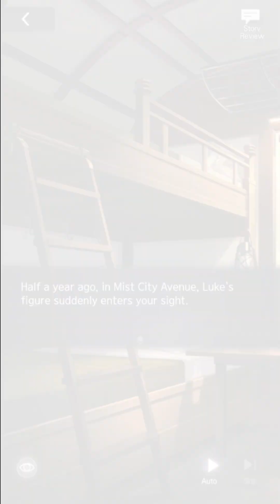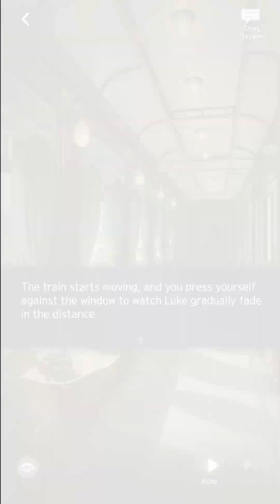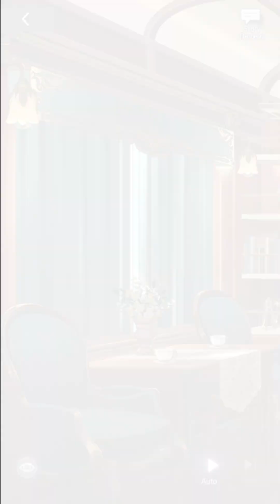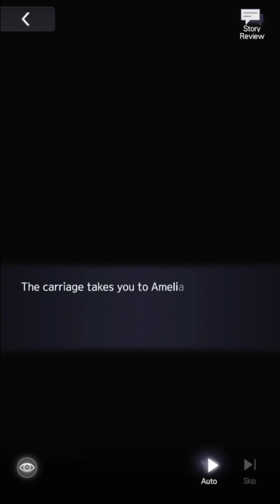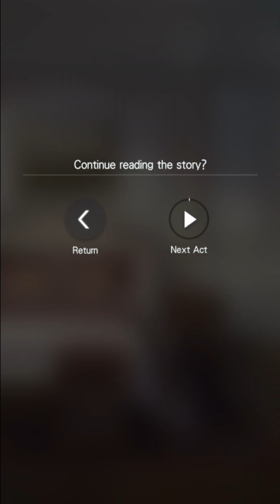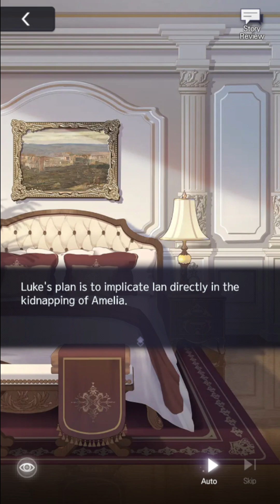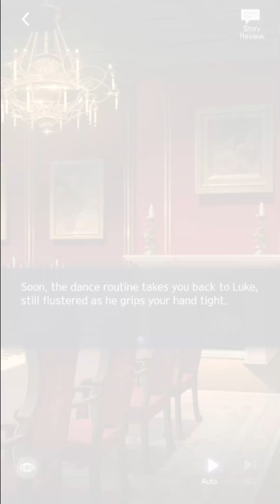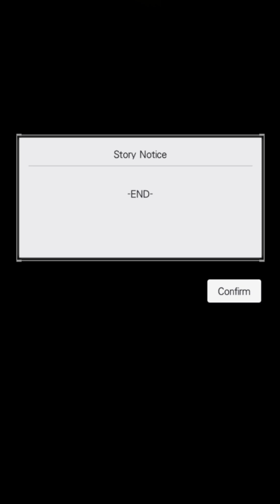Tears of Themis [Global] Xia Yan/Luke Bakerlon card and after story JP Dub